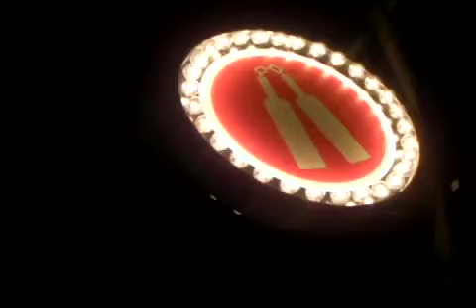The Popular Podcast #286: Austin Poetry Slam | The ND at 501 Studios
A couple Wednesdays ago, we went on an adventure to The ND at 501 Studios for their weekly Poetry Slam.

We met some really cool people, and Kelly performed poetry live for the first time ever!